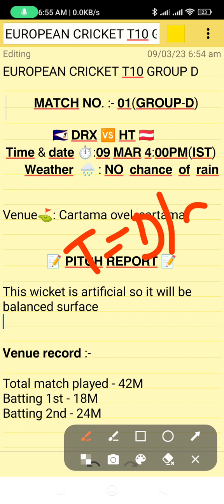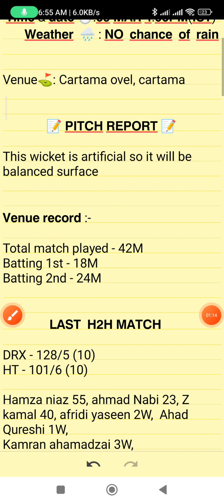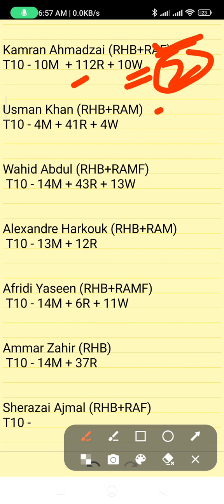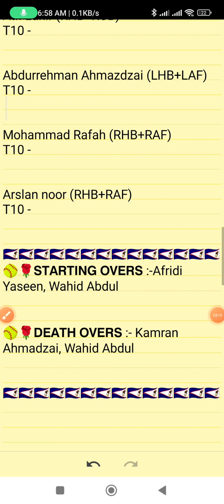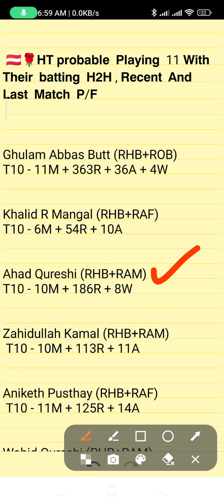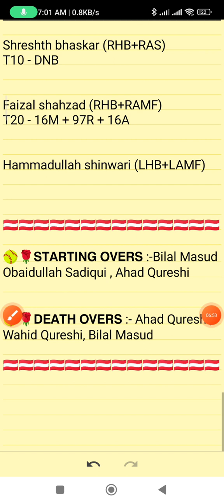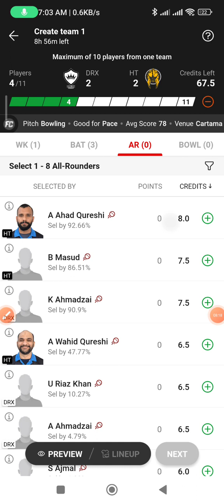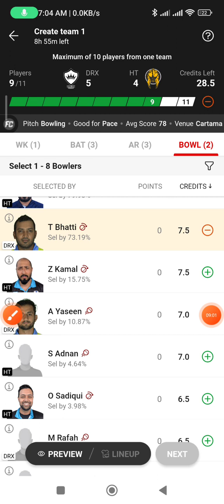DRX vs HT dream11 team, DRX vs HT dream11 prediction, HT vs DRX dream11 prediction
Dream team
Dream11 prediction
Today's match prediction
t10 players stats
DRX players stats
HT player's stats
derux player's stats
Helsinki titans vs derux European match
Helsinki titans vs derux t10 match prediction

1. This Analysis Based On My Understanding, Knowledge, And Instinct. While Selecting Your Team, Consider The Point Mentioned And Make Your Own Decision.

3. This games involves an element of financial risk and may be addictive,so.please play responsibly and at your
own risk.

4. CRIC11 PREDICTION Do Not Permote Any Gambling App And Not Liable For Any Profit Or Loss Which May Arise From Any APP